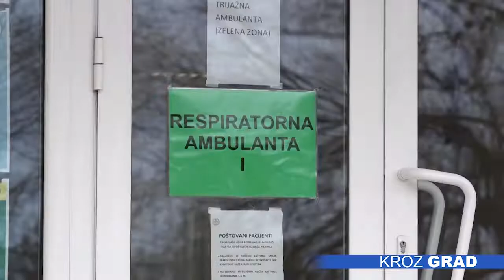U bolnici raste broj pregleda, ali je broj prijema pod kontrolom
U Opštoj bolnici se na kovid delu trenutno leči 28 pacijenata, od kojih je jedan u intenzivnoj jedinici. Iz bolnice ističu da je primetno povećanje broja pregleda u respiratornoj ambulanti, ali je pozitivno to što broj prijema na bolničko lečenje još uvek nije visok i kreće se od dva do tri dnevno.

Kovid ambulanta Opšte bolnice beleži svakodnevni porast broja pacijenata koji se javljaju sa respiratornim simptomima. Epidemiolog dr Gordana Krtinić ističe da je prenos virusa zaista veoma ubrzan, te da se beleže čitave porodice koje su zaražene kovidom.

Ipak, iako je pregleda sve više, broj onih koji ostaju na bolničkom lečenju još uvek je pod kontrolom. Dnevno se primi oko troje novih pacijenata, a otprilike se toliko i otpusti na kućno lečenje, ističe sagovornica i dodaje da trenutno imaju 28 kovid pacijenata.

Dr Krtinić dodaje i da trenutno u bolnici nema nijedne kovid pozitivne trudnice, ali da se na lečenju na pedijatriji nalaze majka i dete koji su pozitivni.